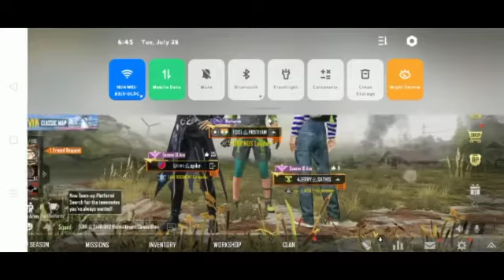Opening +140 creates +31 premium creates / pubg moblie / 3 legendary things /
Support karo guyzz